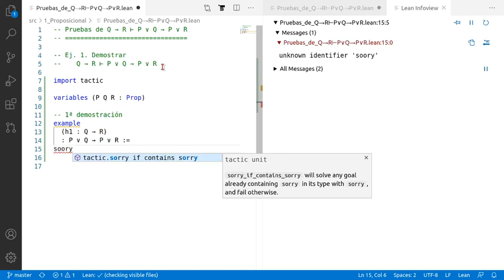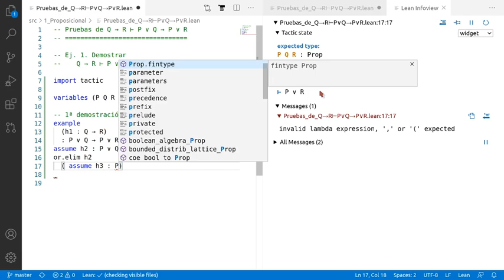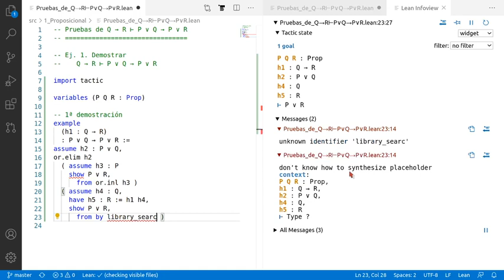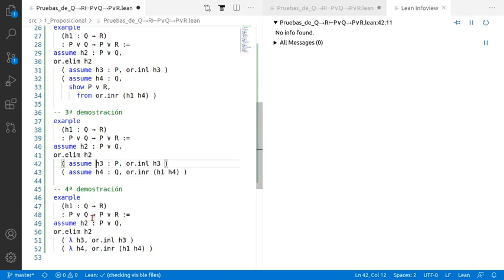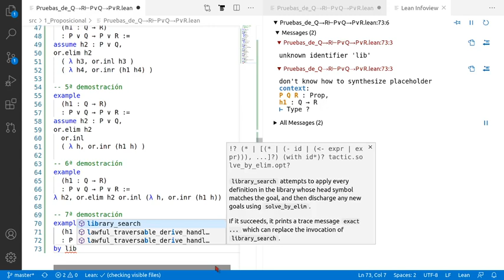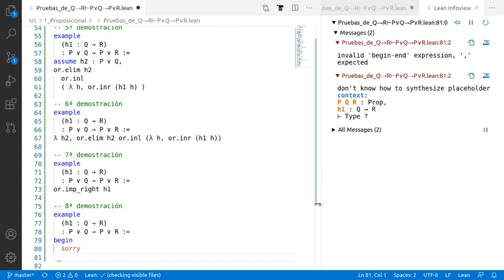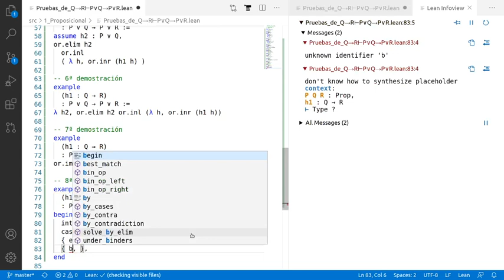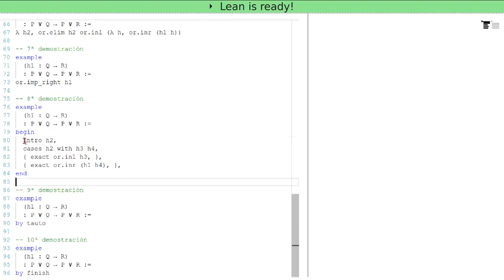Pruebas de Q → R ⊢ P ∨ Q → P ∨ R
En el vídeo se comentan 10 pruebas en Lean de
   Q → R ⊢ P ∨ Q → P ∨ R
a la sesión en Lean Web.